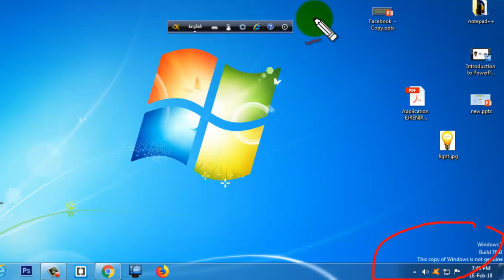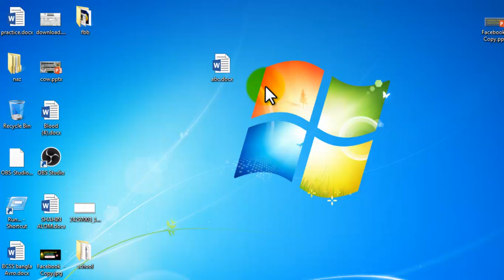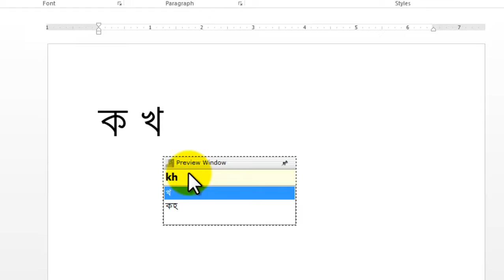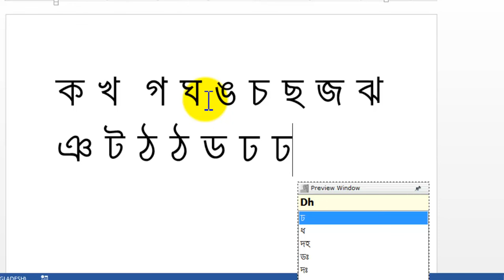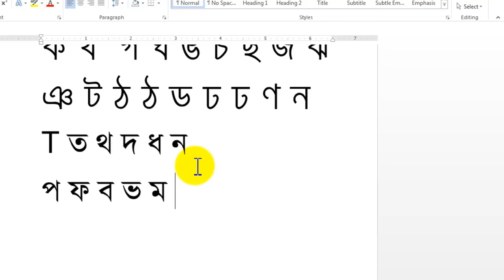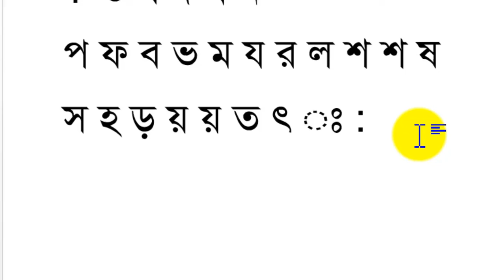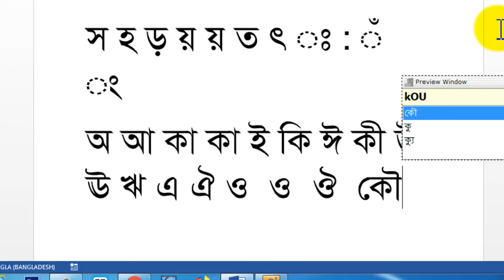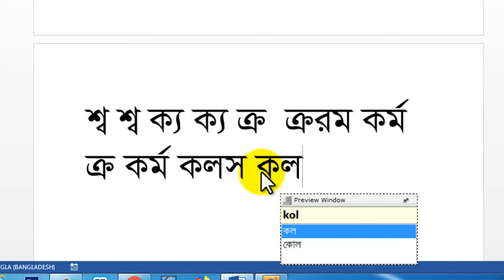Avro Keyboard Tutorial || Bangla Typing Tutorial || অভ্র দিয়ে বাংলা টাইপিং || lecture-02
Avro keyboard is used for Bangla typing. Bangla typing is important for any government or private job. Avro keyboard is a great solution to solve the problems of Bangla typing or Bangla writing. We will teach you Bangla typing in Microsoft word so that you can write any document in Bangla.
This Avro Bangla typing video will help you to learn Bangla typing. You can write Unicode and ANSI mode with the Avro keyboard.
@ আপনি এই সাইট থেকে সুলাইমান লিপি ফন্টটি এবং অভ্র কিবোর্ড ডাউনলোড করে নিতে পারেন